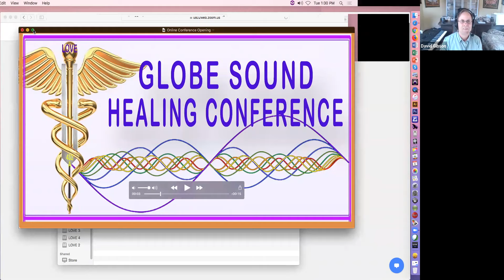Establishing Energetic Boundary during Sound Healing with Lisa Rafel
Featuring 20 Sound Healers offering the latest information and science on the healing benefits of Sound